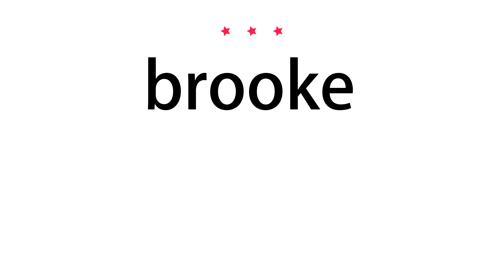How to pronounce brooke - Vocab Today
The pronunciation of the word brooke in Amercian accent is demonstrated in this video. If the word is from another language, such as brand name, it will be pronounced in its original language. Based on the word frequency, this is of 3 stars difficulty.